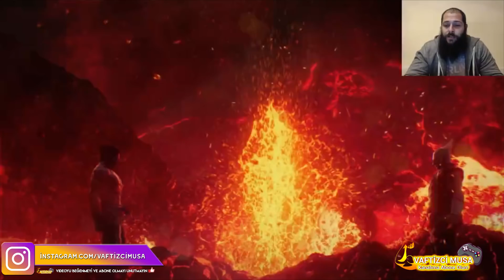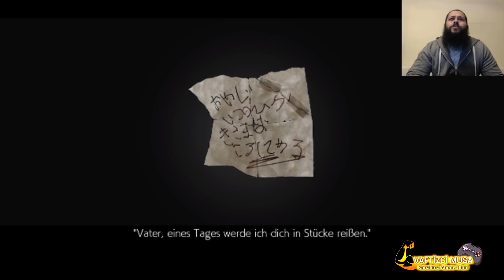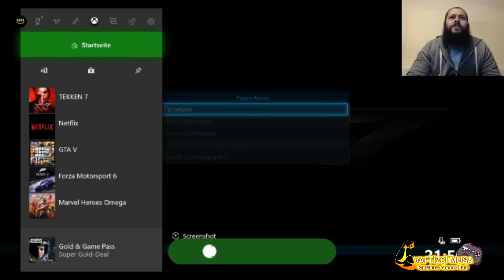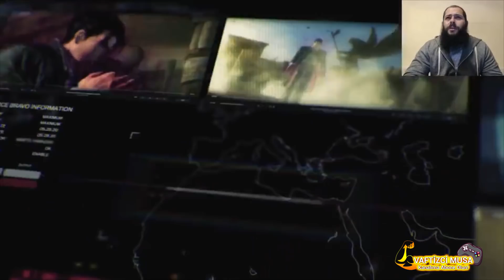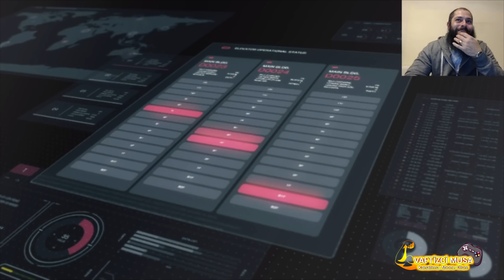Tekken 7 Xbox one S ilk videom | Dikkat bol muhabbet içerir!